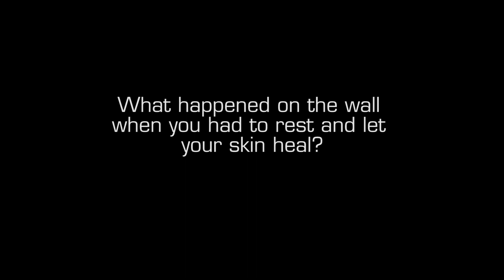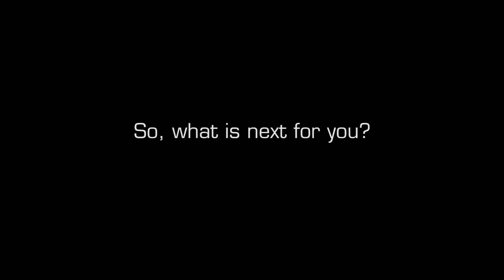Kevin Jorgeson Post-Dawn Wall at AAC's Climbers' Gathering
Kevin Jorgeson and his climbing partner Tommy Caldwell were the first two climbers to successfully complete a free climb of the Dawn Wall of El Capitan in Yosemite National Park on January 14, 2015.

BKB caught up with Kevin at American Alpine Club's Climbers' Gathering on January 30th, 2015 to find out what's up next for Kevin.

Special thanks to Jen Morgan.